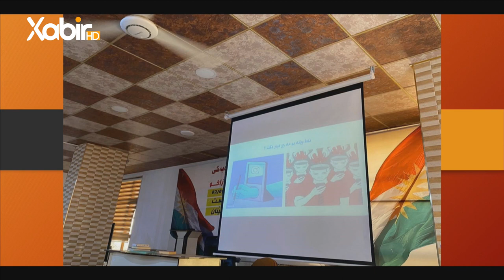بەرنامێ فێرخواز | لەیلا حاجى و بهار ئیسماعیل